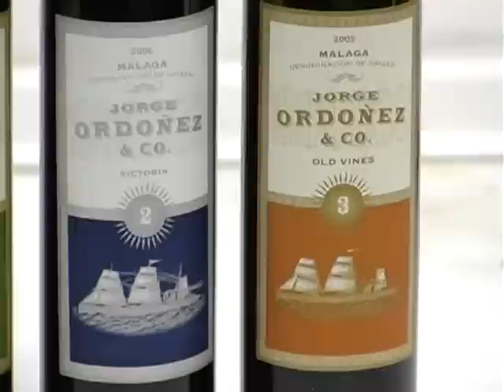Reportaje Axarquia 24-Caricias para el paladar, vino de Almáchar